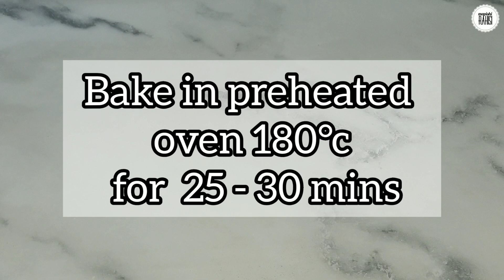Jinsi Ya Kupika Keki Ya Snickers Bila Kutumia Vifaa Maalum Wala Chocolate Ya Snickers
Hi guys, In this video I'm going to show you how to make simple snickers cake at home. Hope you love it!

Ingredients:
For cake

3 eggs
1 cup sugar
3/4 cup milk
1/2 cup + 2 tbsp oil
1 tsp vanilla
1 & ½ cup all purpose flour
1 tbsp baking powder
1/4 cup cocoa powder
1 tsp instant coffee

For caramel

1 & ½ cup sugar
¼ cup water
5 tbsp Unsalted Butter
1 cup whipping cream